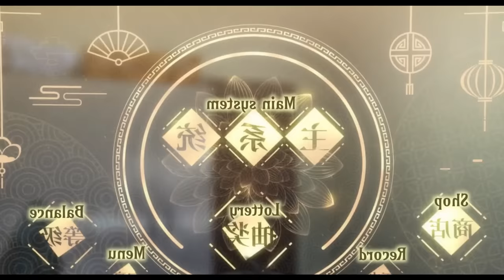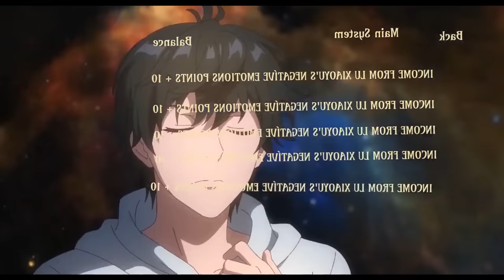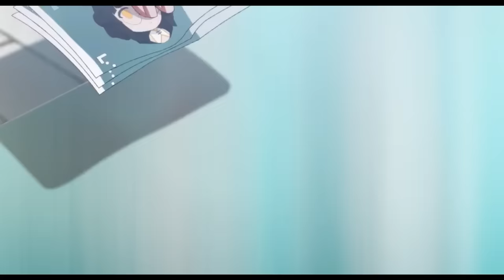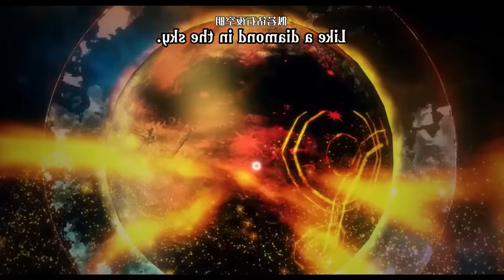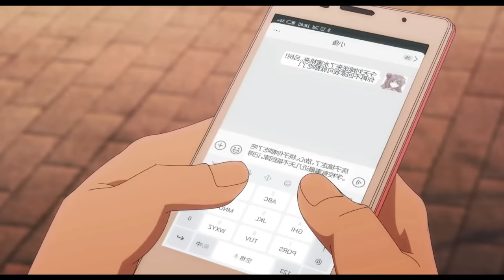He Was Labeled As The Weakest In The Class But Turned Out To Be The Most Powerful (Eng)| Anime Recap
Anime: Spare Me, Great Lord!